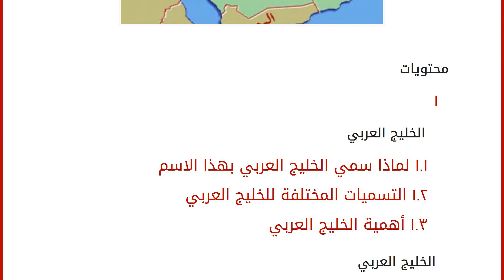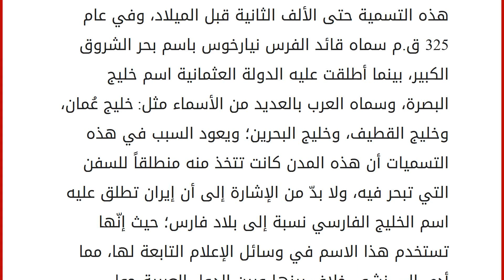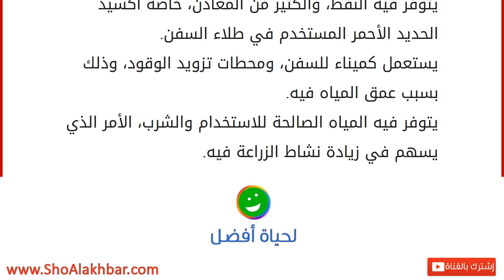لماذا سمي الخليج العربي بهذا الاسم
محتويات
١ الخليج العربي
١.١ لماذا سمي الخليج العربي بهذا الاسم
١.٢ التسميات المختلفة للخليج العربي
١.٣ أهمية الخليج العربي الخليج العربي
يعتبر الخليج العربي من أهم المسطحات المائية التي لعبت دوراً كبيراً في مجال التجارة العالمية بين الشرق والغرب منذ القدم؛ حيث إنه كان مركزاً لترويج السلع والبضائع، وللتبادل الحضاري بين الحضارات العربية والحضارات الكبرى في الشرق كالصين والهند، ولا بدّ من الإشارة إلى أن الخليج العربي يتميز بتضاريسه المتنوعة؛ حيث يتألف من سهول، وجبال، وشواطئ رملية. لماذا سمي الخليج العربي بهذا الاسم
سُمي الخليج العربي بهذا الاسم نسبةً إلى موقعه؛ حيث إنّه يعتبر الذراع المائي لبحر العرب؛ إذ إنّه يمتد من خليج عُمان في الجنوب وحتى شط العرب في الشمال، وذلك بطول يصل إلى حوالي 965 كم، وتبلغ مساحته حوالي 233,100 كم، وبينما يصل عرضه إلى حوالي 370 كم في مضيق هرمز، ويسكن على ضفة الخليج ا